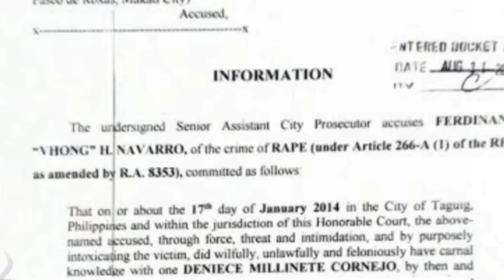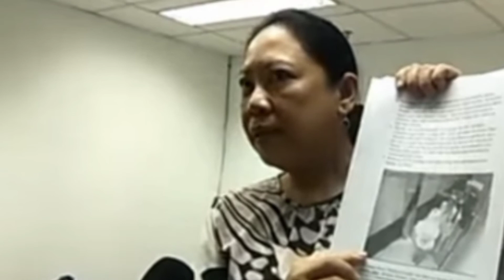Pag kalipas ng Mahabang Panaho, Vhong Navarro, Nasampahan muli ng Kaso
yung nabubuhya ka na sa kasalukoyan at unti unti mo ng nakakalimot ang bangongot ng yung nakaraan...tapos pag gising mo.may tatambad sayo ang gusto ng yung nakaraan.. nakakawindang yun...buong akala mo tapos na ang lahat, pero bakit ito na.naman uli...bumabalik ang.nakaraang gulo...ang pag subok nga mmn ng buhay ng tao di mo mapag hahandaan...talagang susubukan ka.hanggat saan ang kaya mo...
   pero mg pa ganun paan pag alam mong malinis pusot isipan mo...maniwalanka di ka.kayang patbahin ng kung sino man...kasand mo ata panginoon..kaya TIWALA, PANANAMOALATAYA AT DASAL ang tanging sandata sa anng HAMON SA BUHAY...🙏